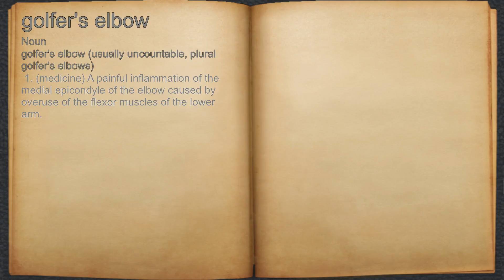What does golfer's elbow mean?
A spoken definition of golfer's elbow.

Intro Sound:
Typewriter - Tamskp